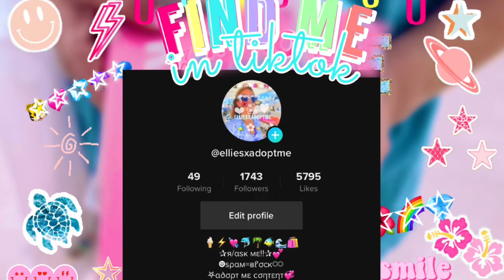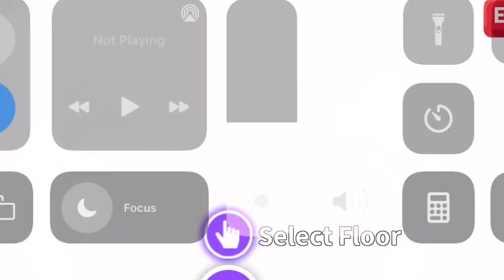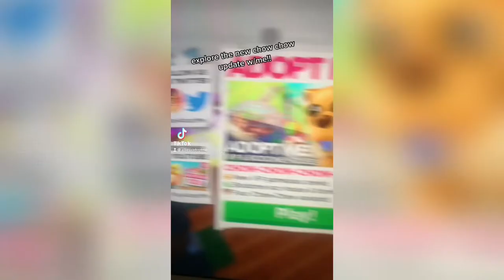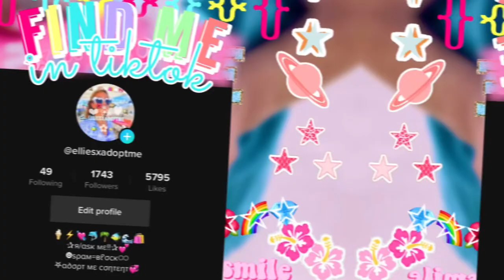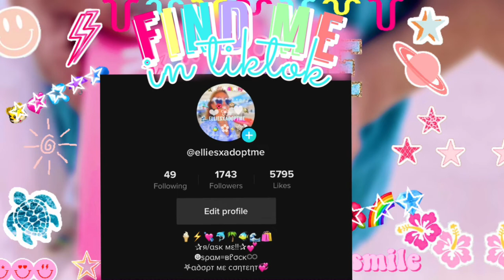TRADING NEW CHOW CHOWS💗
ROBLOX- ELQVINAA💗

YOU CAN GET THE CHOW CHOWS IN VIP!!💗

GETTING VIP GIVES YOU A FREE HOUSE, BONE, CAR, 100 BUCKS,CAR, AND VIP CHAT💗